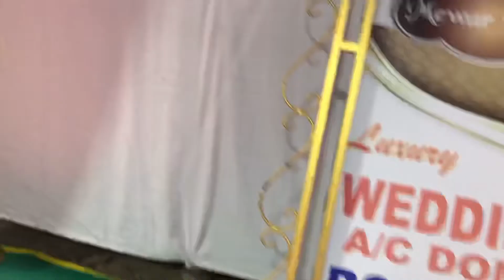Mashallah nice reception